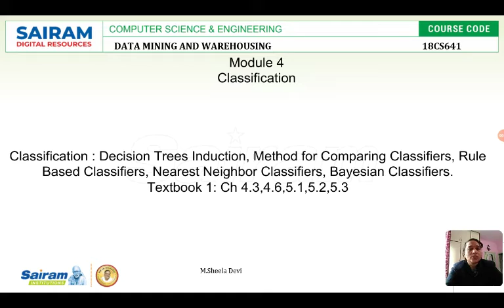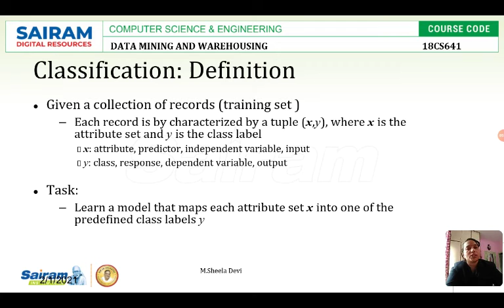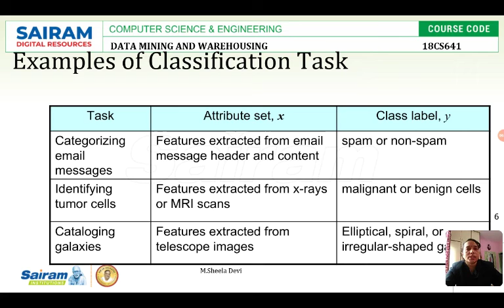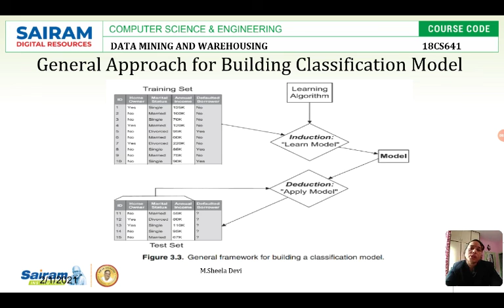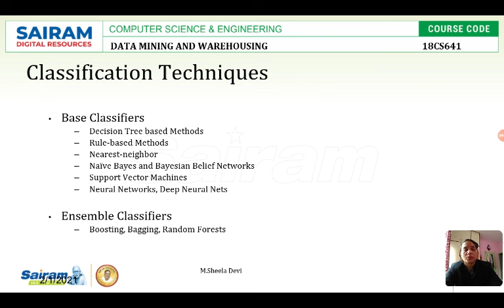Lecture video_18CS641_Module 4_Classification_M.Sheela devi